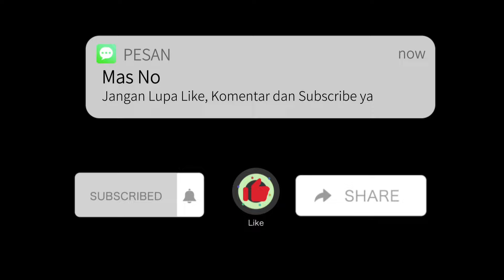DIKLAT PAKU JAYA VS TANAH ABANG SELECTION - BABAK 2 | JURTIM CUP XV 2024